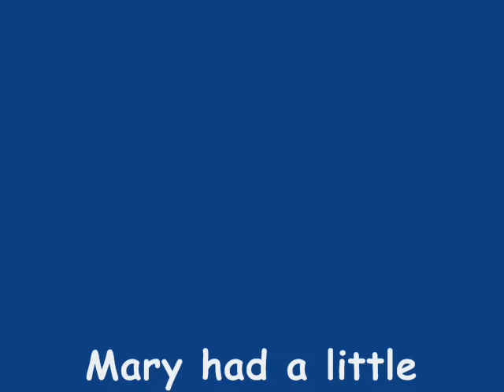OCARINA Mary had a little lamb (Facilissima melodia famosa)